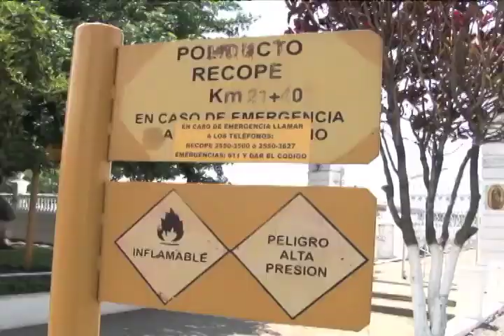PREVENTEC brinda capacitación sobre desastres naturales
Niños y niñas de Santo Domingo de Heredia, reciben capacitación por parte de la UCR sobre cómo enfrentar los desastres naturales.